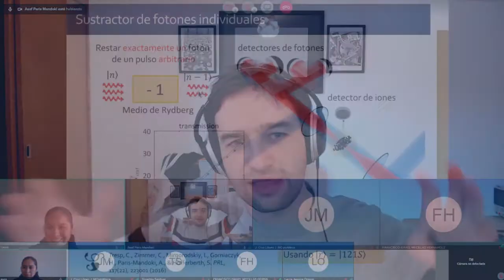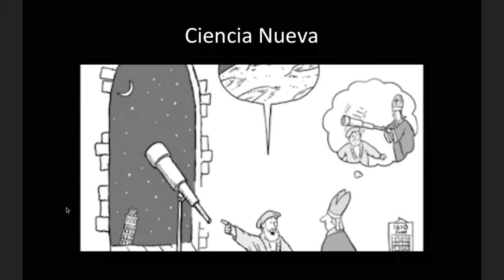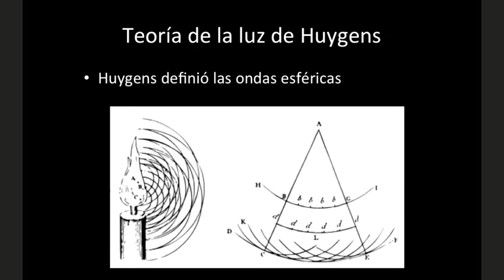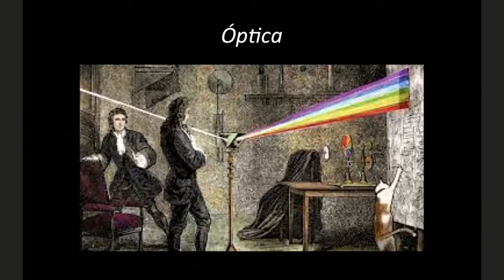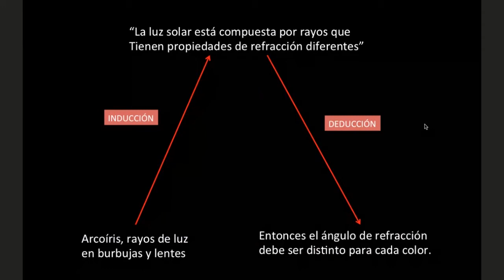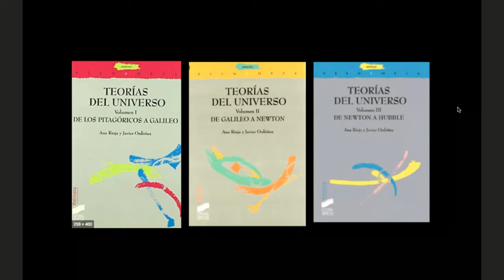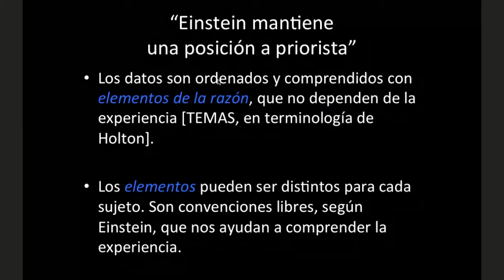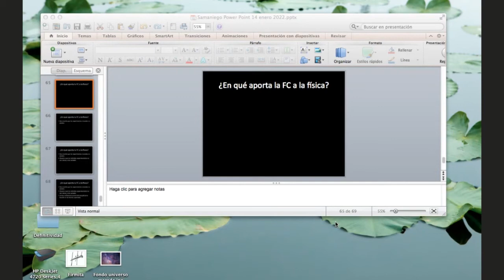Seminario: ¿Qué puede aportar la Filosofía de la Ciencia a la Física? Dra. Fernanda Samaniego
Los debates filosóficos han sido de vital importancia para el desarrollo científico. En el seminario: “¿Qué puede aportar la Filosofía de la Ciencia a la Física?”, la Dra. Fernanda Samaniego Bañuelos nos comparte algunos de los episodios que han sido clave en la historia de la física y donde los debates filosóficos han cobrado gran relevancia.

Newton, Huygens, Einstein, Bergson y Feyerabend serán algunos de los personajes presentes en esta charla, el primer seminario del Centro de Investigaciones en Óptica, A.C. (CIO) en 2022.

FERNANDA SAMANIEGO BAÑUELOS
Tras licenciarse en la Universidad Autónoma de Baja California, Fernanda Samaniego estudió en la UNAM la Maestría en Filosofía de la Ciencia (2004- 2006). Para graduarse de esa maestría escribió una tesis acerca de “Las consecuencias filosóficas de la Electrodinámica Estocástica Lineal”, que obtuvo el premio Juan Manuel Lozano.

Durante sus estudios de maestría Fernanda Samaniego fungió como representante de los alumnos ante el Comité Académico del Posgrado en Filosofía de la Ciencia. En el año 2007, Fernanda Samaniego fue aceptada en la London School of Economics (LSE) donde cursó el Master in History and Philosophy of Science (2008). En ese mismo año ingresó al doctorado en Filosofía de la Universidad Complutense de Madrid.

Su tesis doctoral fue pionera al combinar la metodología causal de James Woodward con los Fundamentos de la Física y fue evaluada por un tribunal internacional compuesto por expertos en inferencia causal y mecánica estadística provenientes de España, Israel y Países Bajos. En su defensa de tesis doctoral Fernanda obtuvo por unanimidad la máxima calificación: Sobresaliente Cum Laude, así como la Mención de Doctorado Europeo.

Al volver a México realizó una estancia posdoctoral, con una beca convenio entre CONACYT y la Coordinación de Estudios de Posgrado de la UNAM (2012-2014), vinculada al Posgrado en Filosofía de la Ciencia. Durante esa estancia impartió y co-impartió las asignaturas: Filosofía de la Ciencia II, Seminario sobre Realismo y Antirrealismo en la Ciencia y el curso Propedéutico de Filosofía de la Ciencia, adquiriendo experiencia docente de la mano de reconocidos filósofos del Instituto de Investigaciones Filosóficas.

Desde enero de 2015 la Dra. Samaniego es Profesora de Tiempo Completo de la Facultad de Filosofía y Letras de la UNAM. Ganó el concurso por oposición en 2018 para ser profesora Interina Asociada “C”. Imparte en la licenciatura de Filosofía, en modalidad abierta, los cursos: Surgimiento Filosofía de la Ciencia en el siglo XX, Filosofía de la Ciencia del siglo XXI y Filosofía del Tiempo.

Además de impartir clases, la Dra. Samaniego dirige en la Facultad el 2 Proyecto de investigación “Experiencia, Experimentación y Explicación” y el Programa de Servicio Social para la Divulgación de la Filosofía “Animales Filozoóficos”. Participa como tutora en el Programa de Tutores de la Facultad para apoyo académico a los becarios. Más de 10 alumnas y alumnos de licenciatura, maestría y doctorado concluyeron la tesis bajo su dirección, graduándose entre 2018 y 2021.

También elaboró una guía didáctica en la CUAED, titulada “Filósof@s de la Ciencia Viv@s” y ha tomado cuatro cursos de actualización docente, incluyendo uno sobre el uso del lenguaje visual para cursos en línea y otro sobre perspectiva de género.

La Dra. Samaniego pertenece al Sistema Nacional de Investigadores, nivel 1. Sus líneas de investigación son “fundamentos de la física”, “filosofía del tiempo” y “explicaciones causales en las ciencias”.